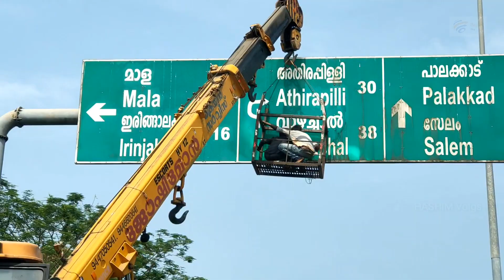ALAPUZHA to KOZHIKODE Road Trip|FOOD HUNTING |Bharathappuzha|Snacks|malayalam volgs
Trip Planner helps find the best route for a driving trip from Alappuzha to Kozhikode by road which is roughly 228 km in distance and highlights the driving route from Alappuzha to Kozhikode. Our tools for seeing the driving directions and driving route will give you detailed information on the Alappuzha to Kozhikode driving route maps, roads, time taken, distance and interesting facts about your destination and journey. The drive from Alappuzha to Kozhikode by road will take close to 5 hours 34 minutes and it will cost you around Rs. 1140 on petrol/diesel, if you decide to take the trip from Alappuzha to Kozhikode by road driving your own car. You should also check out the map of Alappuzha to Kozhikode and other information we have on driving directions from Alappuzha to Kozhikode.

Bharathappuzha

Bharathappuzha ("River of Bhārata"), also known as the Nila, is a river in India in the state of Kerala. With a length of 209 km,[2] it is the second longest river in Kerala, after Periyar although the total length of Bharathapuzha is 250 km of which 41 km runs along Tamil Nadu from where it originates. Nila has groomed the culture and life of south Malabar part of Kerala. It is also referred to as "Peraar" in ancient scripts and documents. River Bharathapuzha is an interstate river and lifeline water source for a population residing in four administrative districts, namely Malappuram, Thrissur and Palakkad districts of Kerala and Coimbatore, and Tiruppur of Tamil Nadu.

Gadgets:-realme x2 pro
                 GoPro 8 ( small shot)